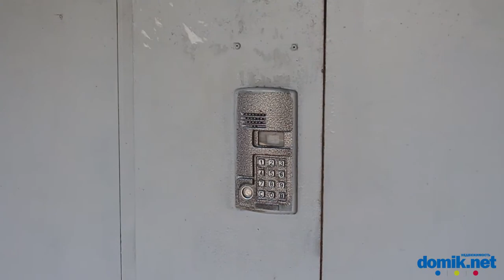Степана Олейника, 3 Киев видео обзор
16-этажный панельный дом по улице Олейника, 3.
Двор дома относительно зеленый и чистый. Входы в парадные отремонтированы, установлены домофоны.
Мест для парковки тут мало, потому паркуют автомобили и вдоль дороги.
Есть новая детская площадка.
Рядом с домом школа, детский сад, небольшие магазинчики.